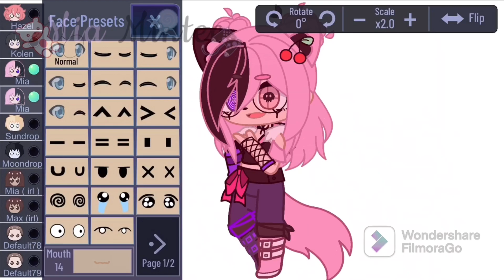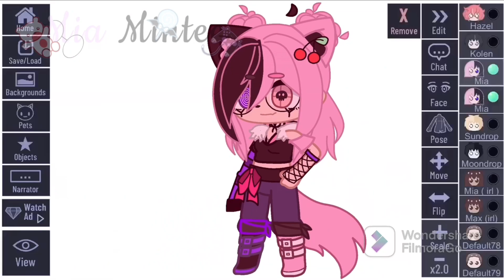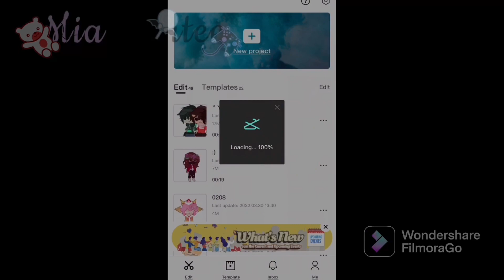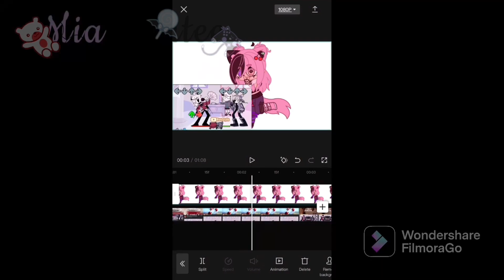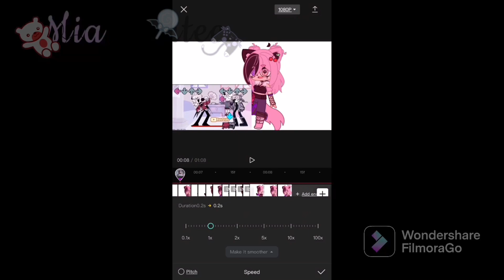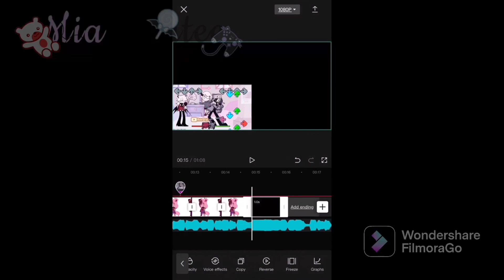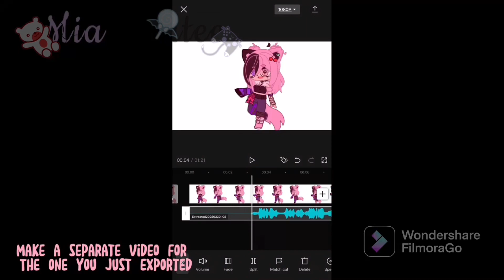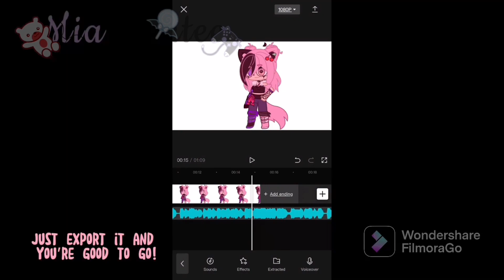🎤FNF Outfit battle tutorial🎤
[NOTE:]
TYSM FOR OVER 600 SUBS!! Ty aswell for all your support! :D
I hope this tutorial helped you guys with your questions. Have a great day/night! ✨😊